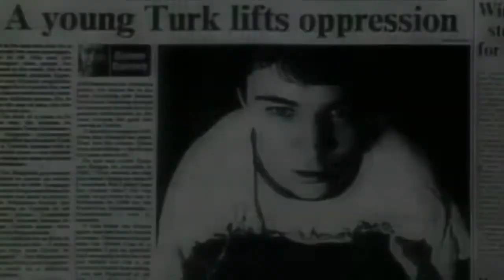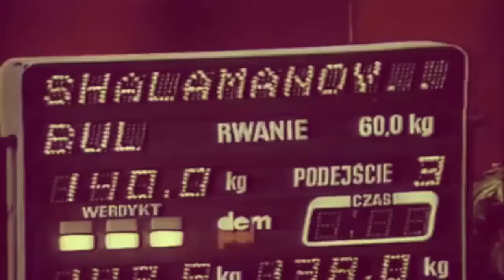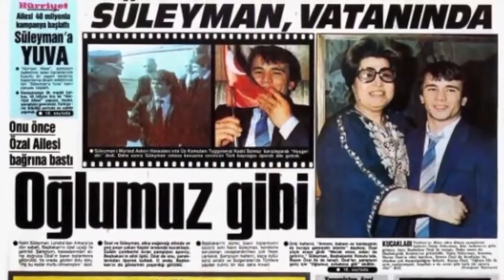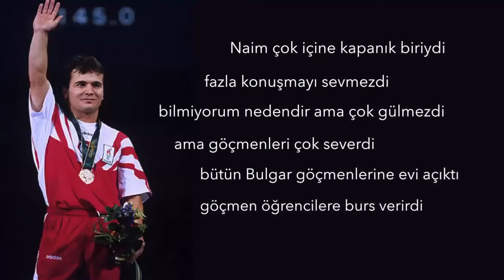7.SINIF TÜRKÇE 3.TEMA [ NAİM SÜLEYMANOĞLU ] İZLEME METNİ (HD)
7.SINIF TÜRKÇE 3.TEMA [ NAİM SÜLEYMANOĞLU ] İZLEME METNİ (HD)
HAYAT BOYU DERS.